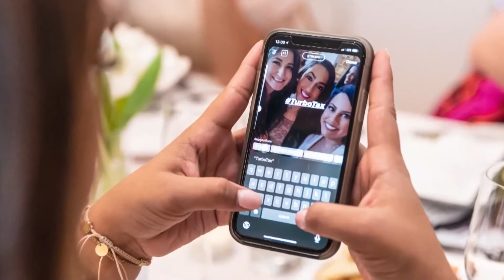La música latina como herramienta para tratar pacientes en EE.UU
La ranchera, la salsa, la cumbia y la percusión, llevan sus ritmos y acordes de los escenarios a las salas de hospital.